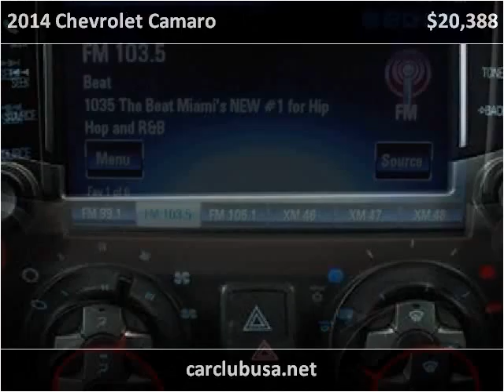2014 Chevrolet Camaro Used Cars Miami Gardens FL